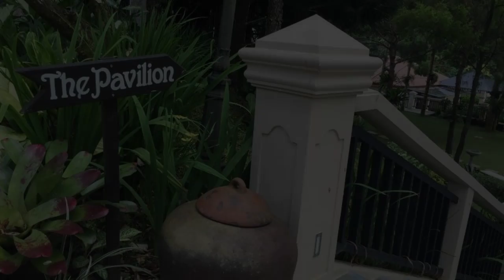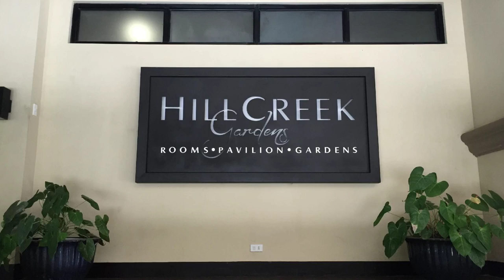Hillcreek Gardens Tagaytay Hotel, Philippines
About Property:
Hillcreek Gardens Tagaytay Hotel is perfectly located for both business and leisure guests in Tagaytay. The hotel offers a high standard of service and amenities to suit the individual needs of all travelers. 24-hour security, chapel, daily housekeeping, photocopying, printer are there for guest's enjoyment. Guestrooms are designed to provide an optimal level of comfort with welcoming decor and some offering convenient amenities like television LCD/plasma screen, non smoking rooms, air conditioning, heating, desk. The hotel's peaceful atmosphere extends to its recreational facilities which include sauna, outdoor pool, spa, massage, pool (kids). For reliable service and professional staff, Hillcreek Gardens Tagaytay Hotel caters to your needs.
Searching For
1. Hillcreek Gardens Tagaytay Hotel
2. Hillcreek Gardens Tagaytay Hotel Virtual Tour
3. Hillcreek Gardens Tagaytay Hotel Rooms
4. Hillcreek Gardens Tagaytay Hotel Amenities
5. Hillcreek Gardens Tagaytay Hotel Videos
6. Hillcreek Gardens Tagaytay Hotel Offers
7. Hillcreek Gardens Tagaytay Hotel Deals
Audio Credit:
Track Title: Subway Dreams
Artist: Dan Henig